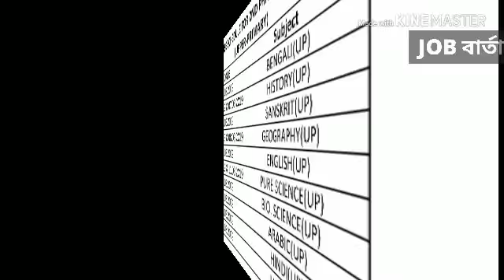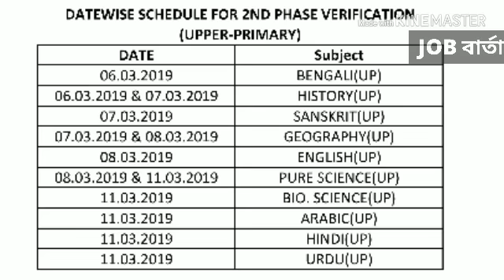UPPER PRIMARY Datewise Schedule for Verification (2nd Phase)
Datewise Schedule for Verification (2nd Phase) in c/w 1st SLST, 2016 (Upper-Primary Level Except Physical Education and Work Education)